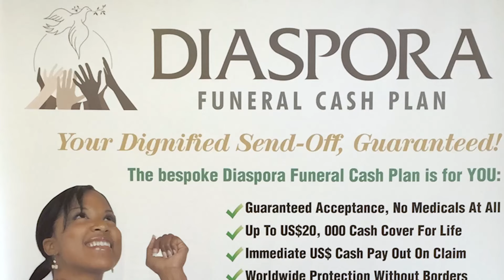Jah Prayzah On Diaspora Death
Jah Prayzah On Diaspora Death - having lost his own brother in Johannesburg a few years ago Jah Prayzah emotionally appeals to Diasporans to protect themselves in the event of diaspora death.

He urges people to be prepared and to be on the guard like soldiers in order to guarantee themselves a dignified, a heroes' send-off when the day comes.

With the bespoke DiasporaFuneralCashPlan.com offered on guaranteed acceptance, no medicals at all, permanently US$ denominated, worldwide cover and immediate US$ cash pay-out on claim, your dignified send-off is simply guaranteed.

Diaspora Funeral Cash Plan offers a host of guaranteed benefits:

Instant US$ Pay-out, GUARANTEED!
Worldwide Cover, GUARANTEED!
US$ Cover For Life, GUARANTEED!
US$s Pay-Out On Claim, GUARANTEED!
No Medicals On Claim, GUARANTEED!
Free Cover In The Future, GUARANTEED!
Dignified Send-Off, GUARANTEED!
Peace Of Mind, GUARANTEED!
Celebrated Life, GUARANTEED!